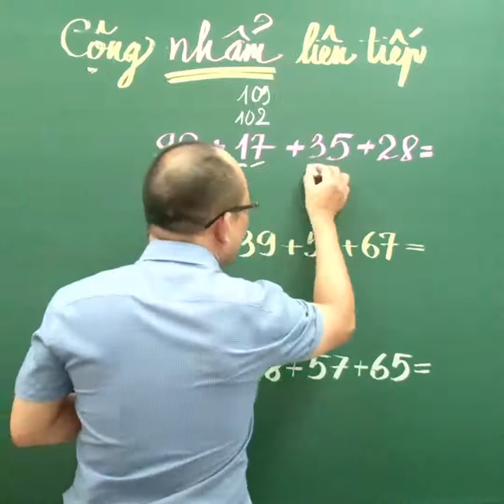Cộng nhẩm liên tiếp - Kênh Toán Thầy Kiên